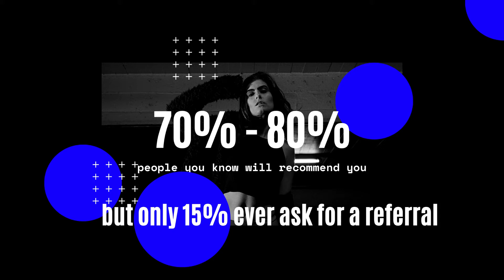How to Ask for Referrals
Isn't it about time we learned how to ask for referrals, introductions to new business. These statistics are shocking and in a recent meeting of the Marketing Crew it was confirmed, the majority do not ask for referrals. We tackle the subject here.

In the following interviews I demonstrate how to use questions to tease out an understanding of who would be a good introduction and why.

26:26 AnneMarie Wyncoll
36:48 Martin Kerslake
47:32 Ollie Coningham
55:10 Rod Major